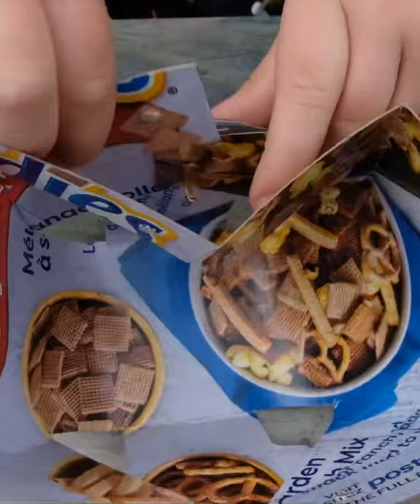Cardboard Nature Basket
Here’s a quick demo of our no glue cardboard basket kid craft. Made by kids for kids! Check out our blog post ‘Recycled Nature Baskets’ for the full instructions and free printable templates on how to create this recycled cereal box mushroom nature basket!